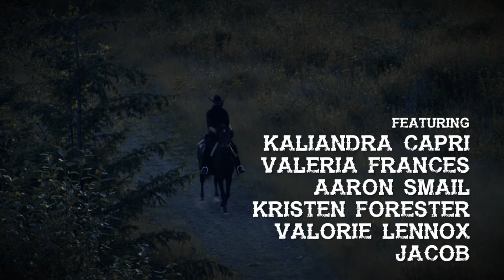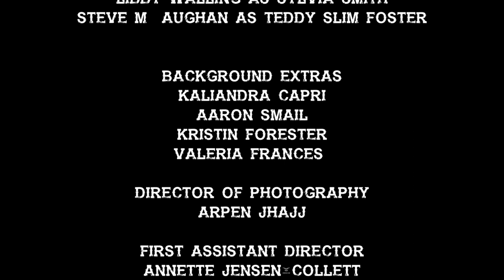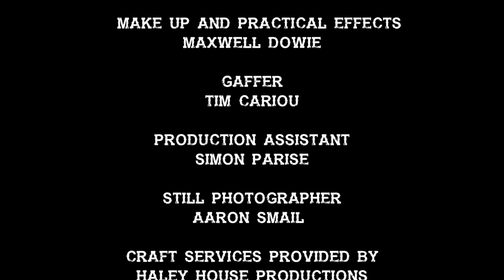The Settler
The Settler (2020) is a short western film Written and Directed by Matt Haley.